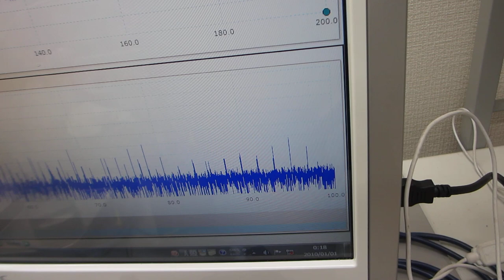超音波発振（スイープ発振、パルス発振）システムーー低周波の共振現象と、高周波の非線形現象をコントロールする技術ーー（超音波システム研究所）